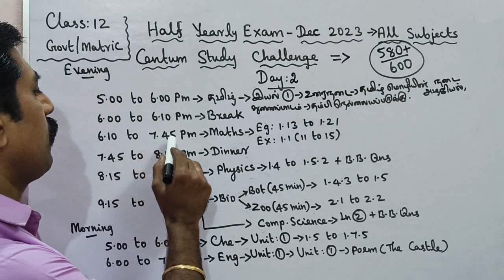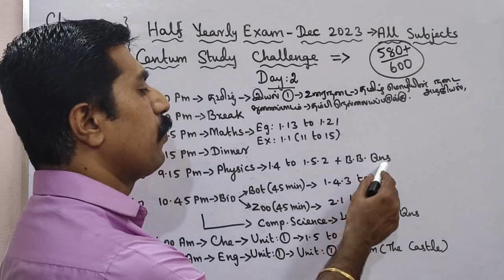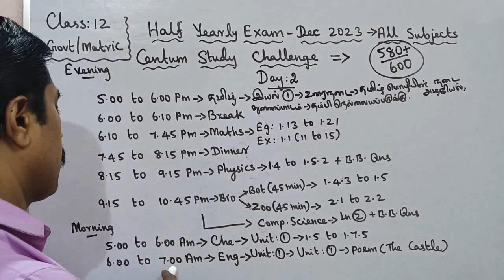Class 12|Centum Challenge|Day 2|Half yearly|Exam -2023|all subjects|sky physics